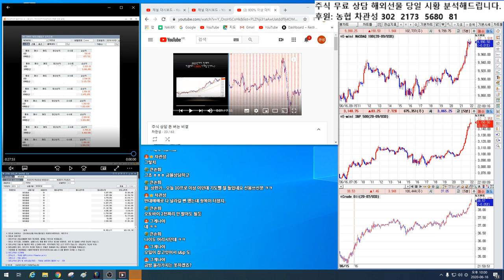해외선물 실시간 급등 이유 /국내선물/코스피 코스닥 삼성전자 에스엔피 나스닥 크루드오일 급등을 미리 알려드렸습니다.